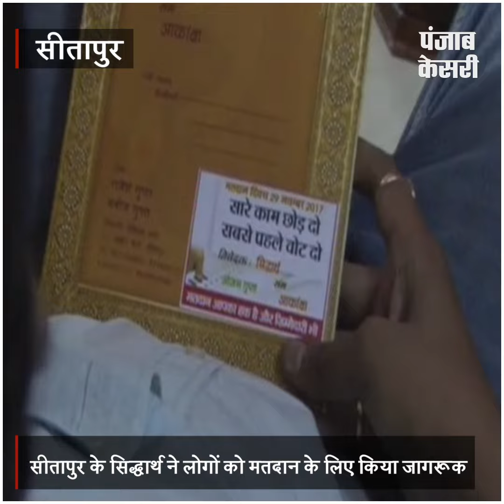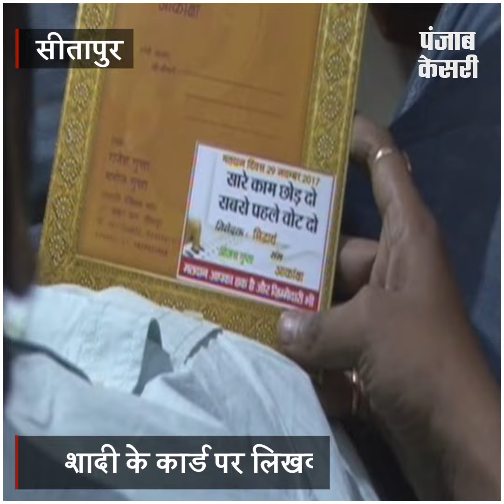शादी के कार्ड पर लिखवाया मैसेज, 'सारे काम छोड़ दो, सबसे पहले वोट दो'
एक तरफ जहां प्रदेश में निकाय चुनाव की तारीखों का एलान हो गया तो दूसरी ओर शादियों का मौसम भी आ गया.